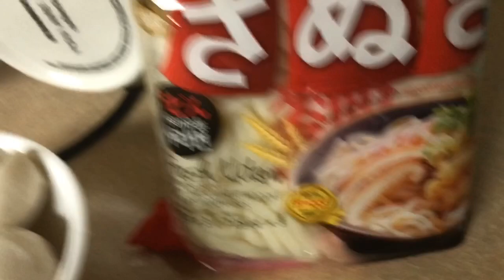Seafood Lomi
Ingredients:
7.5 Oz fresh Udon
Bay Scallops
12 fishball(cut in half)
2 carrots(peeled)(slice into circle and cut straight)
Garlic(minced)
Onion(thinly slice)
 4 cups water
1 beaten egg
Chicken bouillon cube
3 tbsp cornstarch dilute in 3 tbsp of water
Procedure:
1. Bring the water into a boil and put the fresh udon noodles and cooked for 3 minutes. After 3 minute drain it into a strainer.
2. Preheat the pan and add the oil. Sauté the garlic until light brown and sauté onion cooked for 5 minutes.
3. Add bay scallops and cooked for 5 minutes.
4. Add the fishball cooked for another 5 minutes and add fishball and cooked for another 5 minutes. Add fish sauce
5. Add 4 cups of water bring to boil and simmer for 30 minutes. Add black pepper and salt to taste.
6. Add the chicken bouillon cube mash with your finger. Add the udon noodles.
7. Lastly add beaten egg distribute evenly and stir. Turn of the stove.